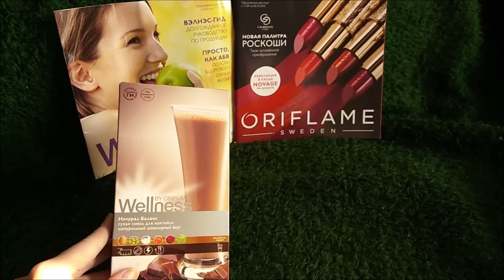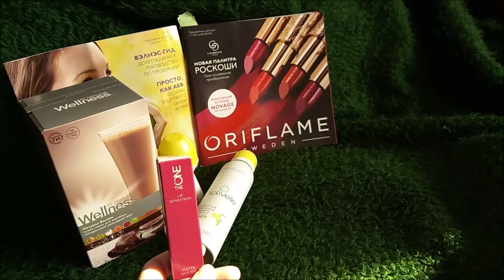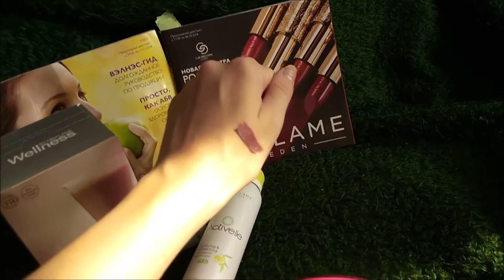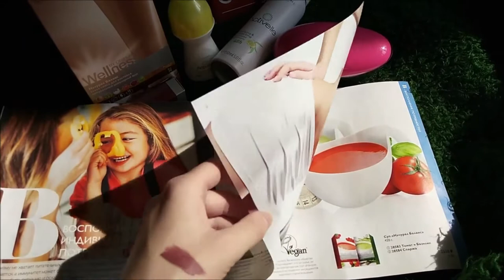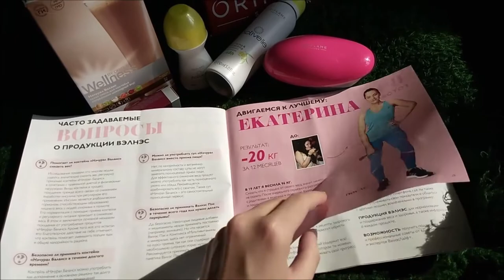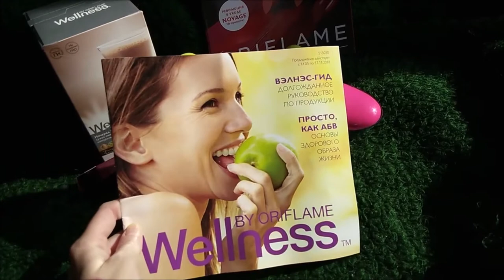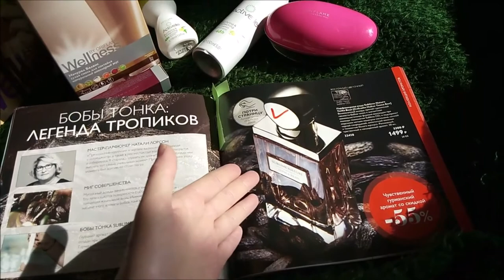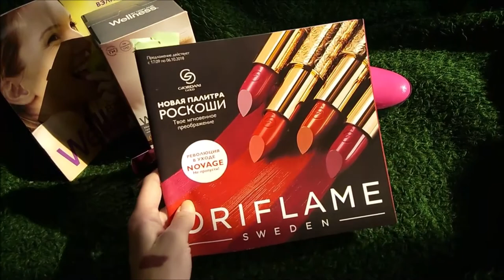Заказ в Орифлейм/Oriflame. Каталог 12 2018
Расчёска класс, надо брать!

Акция не распространяется на действующих партнеров Орифлейм!